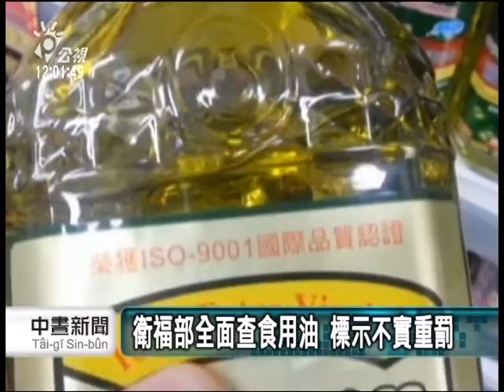20131018 公視中晝新聞 大統油品加染色劑 花生油香精調製